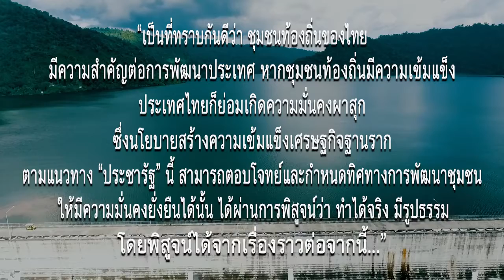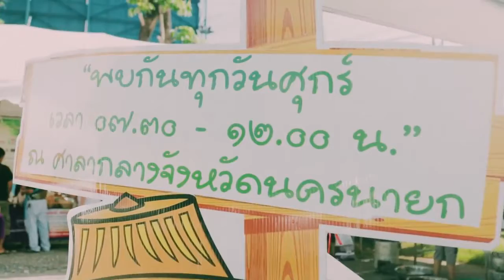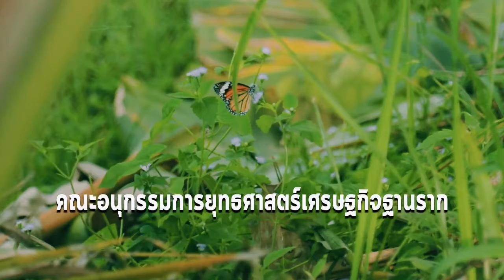ชุมชนท้องถิ่นจัดการตนเอง ตอนที่ 18 'ตู้กับข้าวจังหวัด รหัสลับชุมชนพอเพียง'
กลุ่ม "ตู้กับข้าวจังหวัดนครนายก" เป็นการรวมกลุ่มกันโดยธรรมชาติ ของเกษตรกรผู้ทำเกษตรอินทรีย์ในจังหวัดนครนายก แม้ต่างคนจะต่างปลูก แต่ก็มารวมกันขาย ช่วยกันหาตลาด โดยไม่ต้องพึ่งพาพ่่อค้าคนกลาง เพื่อความยั่งยืนของชุมชน... เขามีเคล็ดลับอย่างไรไปติดตามกันค่ะ